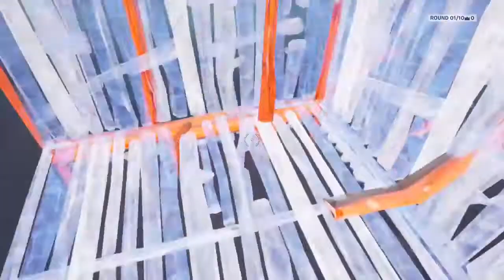box fight speed build in fortnite creative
Sorry I have been focusing on school new videos coming soon in season 5

please comment anything you want to see next